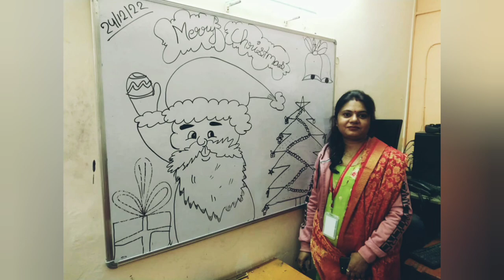Christmas Celebrations at Janki Devi Vidya Mandir School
Greetings from Janki Devi Vidya Mandir School🌻🙏
We request you to follow and like our pages and become a part of our education family. These pages will keep you updated about the studies and other activities that happen
 in the school.